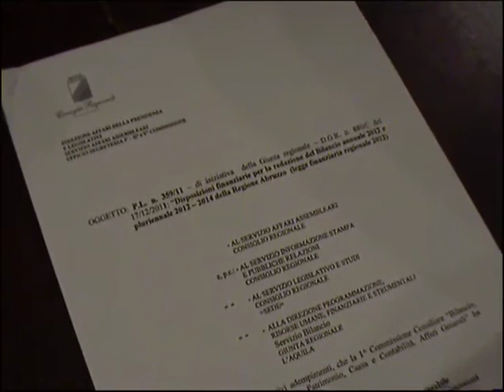Nasuti su approvazione Bilancio regionale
Il Presidente della Prima Commissione Emilio Nasuti commenta l'approvazione, da parte del Consiglio regionale, dei provvedimenti finanziari per l'anno 2012